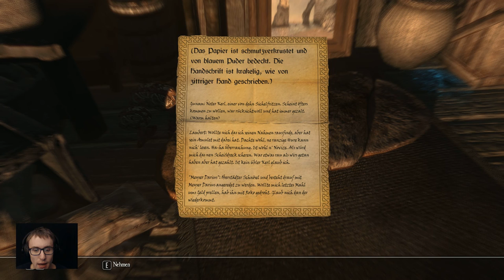Enderal [E033S02] - Monster in the House ⚔ - Enderal: Die Trümmer der Ordnung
►►Zum Spiel:
►Titel:              Enderal – Die Trümmer der Ordnung
►Entwickler:     SureAI
►Genre(s):        Rollenspiel
►Thematik:       Fantasy